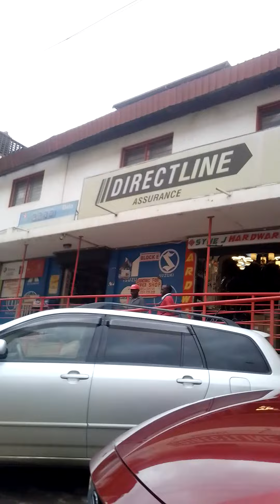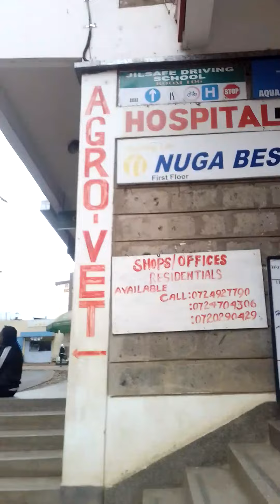Machakos town morning walk, Inquiring for the prices of laptops